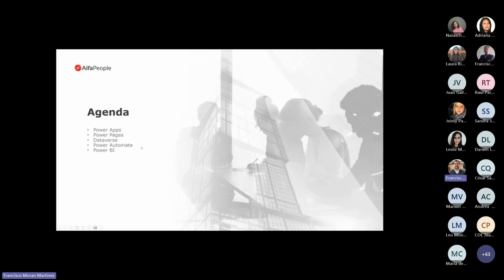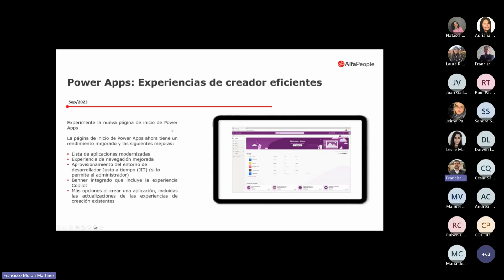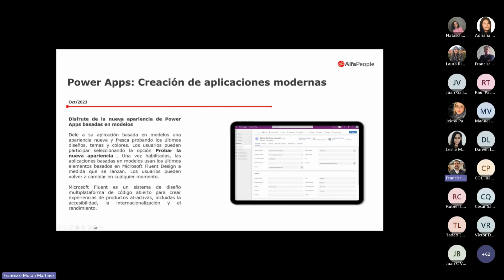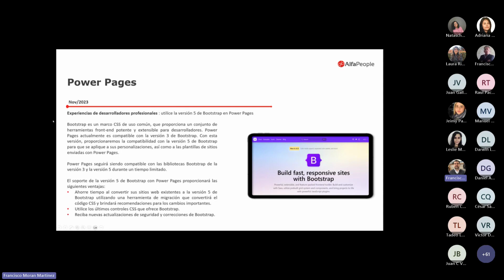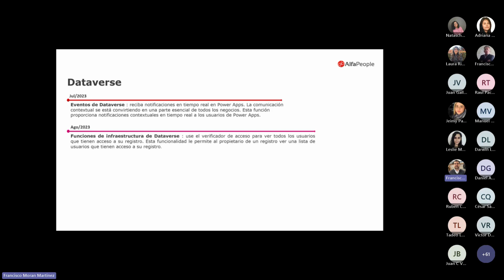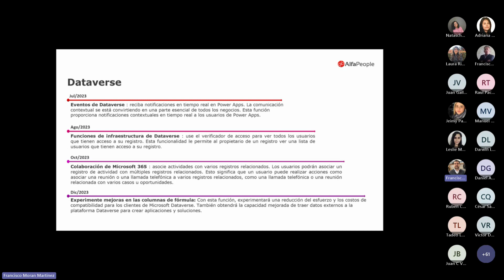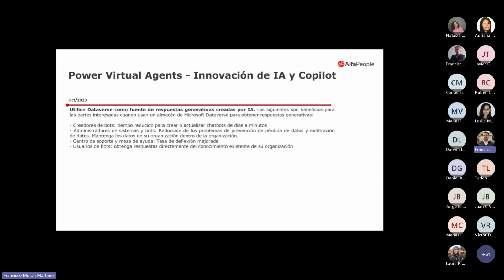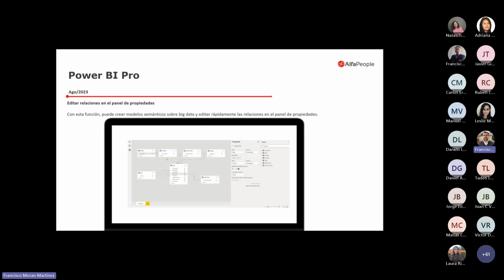Lo nuevo de Power Platform. Lanzamiento 2023 WAVE 2 de Microsoft.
Te mostramos los beneficios prácticos para tu empresa.

Nos enfocamos en mostrarte las novedades incluidas en el lanzamiento del Wave 2 de Microsoft para este 2023. Nuestros expertos te presentarán los aspectos más destacados de Power Platform, Dynamics 365 Customer Engaggement (CRM) y Dynamics 365 Finance & Supply Chain Management (ERP) y Business Central.

El poder concentrado y la experiencia de nuestro equipo global en AlfaPeople te prepararán para el próximo gran paso de tu empresa. El foco estará en inteligencia artificial y copilot, conoce los beneficios prácticos para tu compañía: la próxima evolución de la Plataforma.

No te pierdas:

00:00:54  Power Apps
00:04:05  Power Pages
00:07:20  Dataverse
00:11:00  Power Automate / AI Builder
00:12:10  Power Virtual Agents - IA y Copilot
00:14:02  Power BI Pro